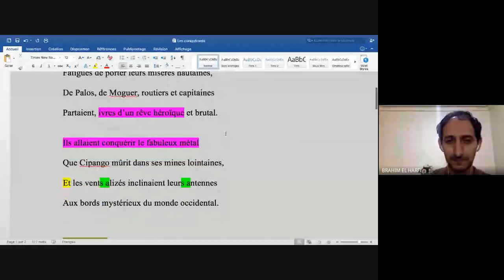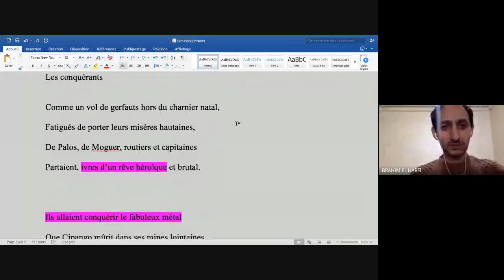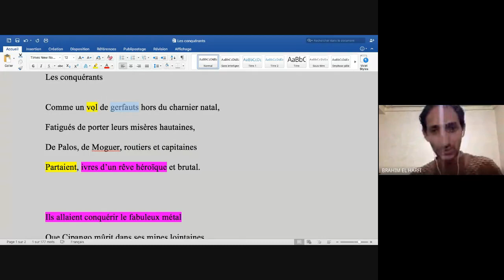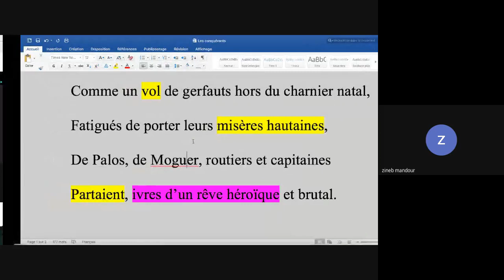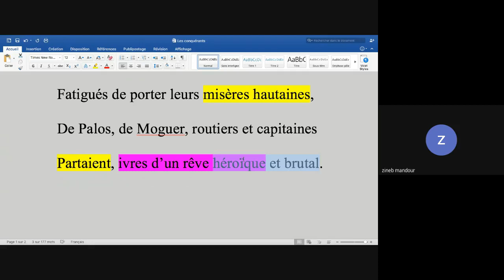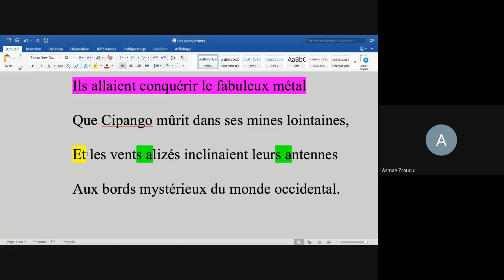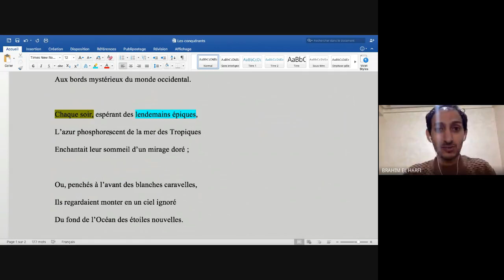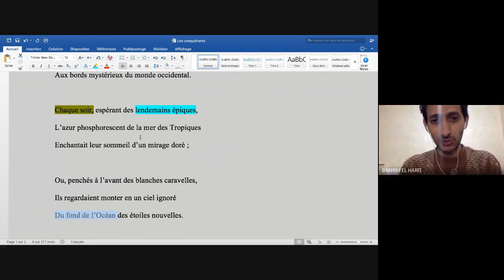Les Conquérants de José-Maria de Heredia analyse et commentaire.